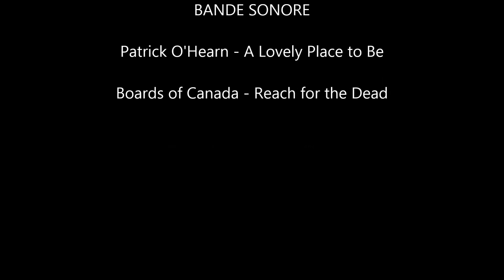La butte Saint-Louis en forêt de Fontainebleau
Survol de la butte Saint-Louis